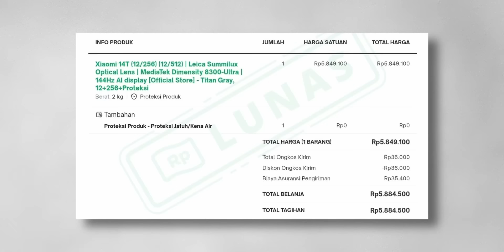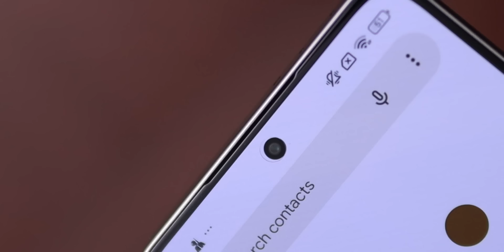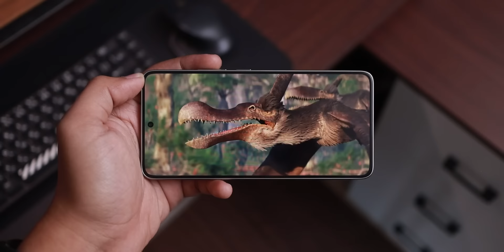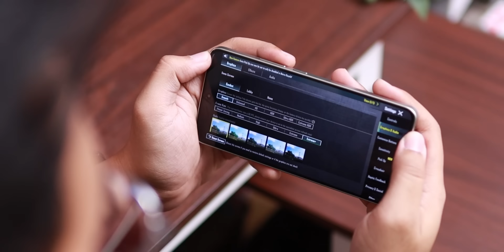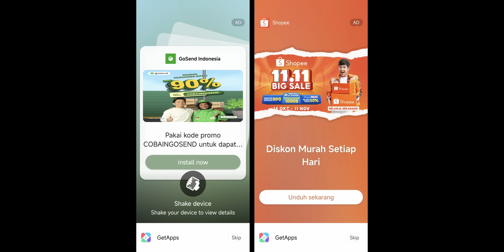MIFANS BANGGA 🥺🥺 XIAOMI GAPERNAH GAGAL KALAU BUAT FLAGSHIP KILLER - Review Xiaomi 14T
Minimal maksimal